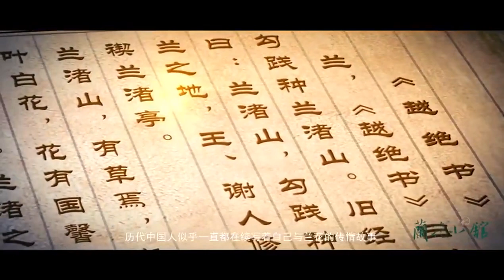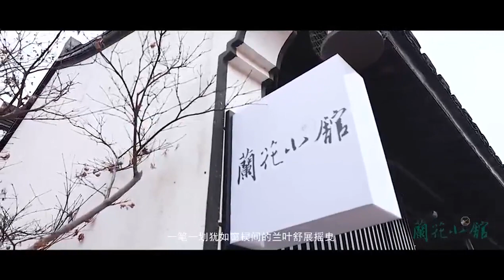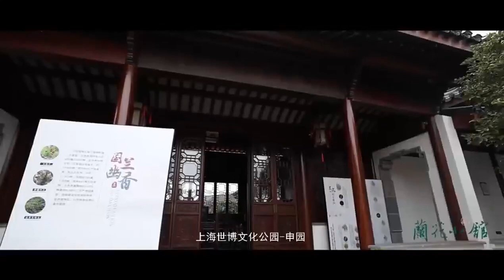Orchid——the flower of Shaoxing City兰花小馆